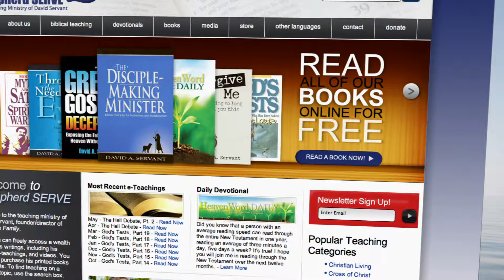The Galatian Gentile Revival: HeavenWord TV - 0216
Today we read of a reaction to the gospel that should always be the standard reaction, and is the standard reaction, of those with soft hearts.

HeavenWord TV is the weekly 30-minute Christian devotional teaching series with Bible teacher David Servant that chronologically studies the New Testament.  HeavenWord TV will educate, challenge and inspire you!